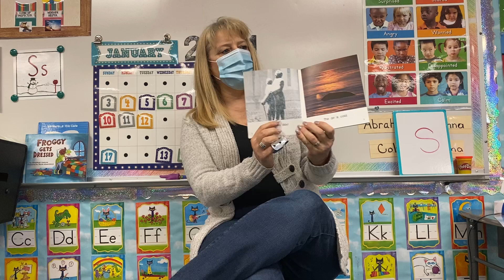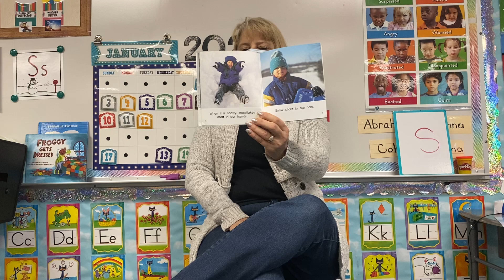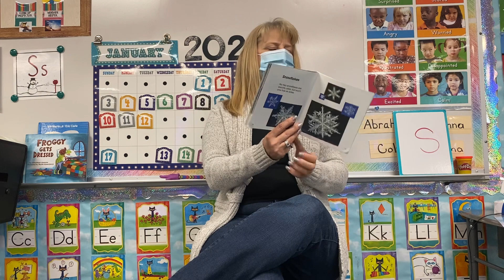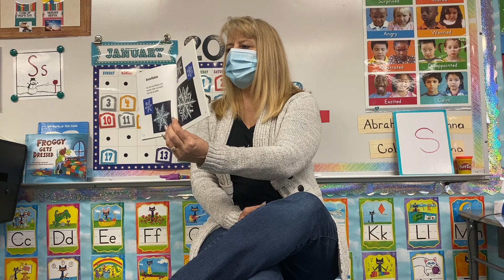Tuesday Book A Snowy Day